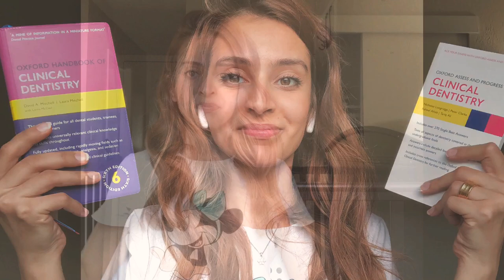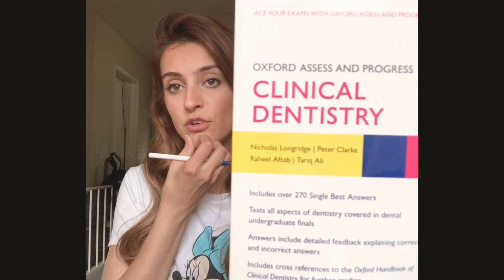Virtual Bench Exam ( Case Base Study)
-Operative- Sturdevant’s art and science of operative dentistry.
Endodontics- DD for NBDE II
Periodontics- classification is available in the american academy of periodontology.
Oxford clinical dentistry- Q&A version..
Also please check the ASA physical status  classification system for when you need a medical clearance